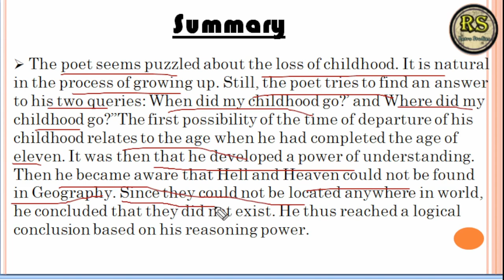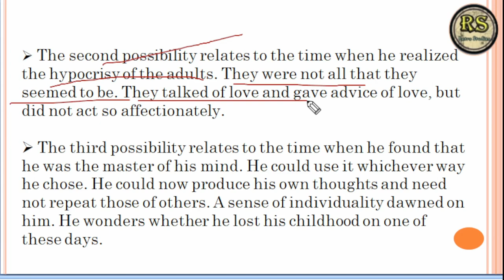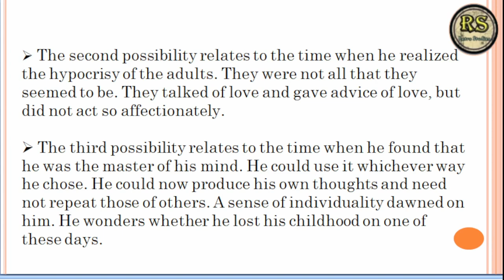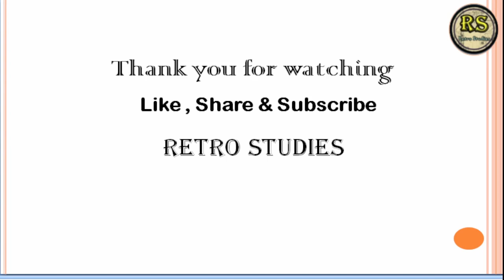Childhood_poem Class 11 english ( हिन्दी मे ) | By: Prajjwal Sir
Childhood_poem Class 11 english ( हिन्दी मे ) | Childhood poem class 11 English